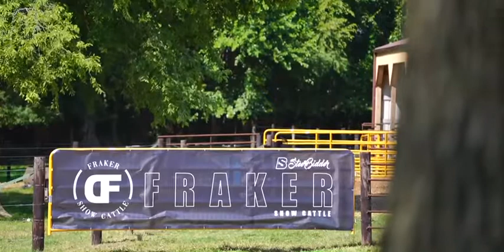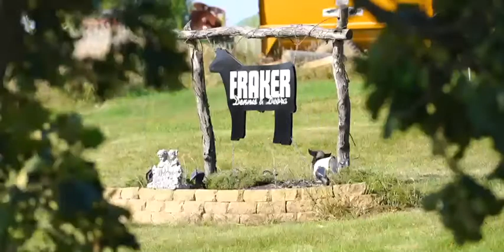Fraker Show Cattle October 2021